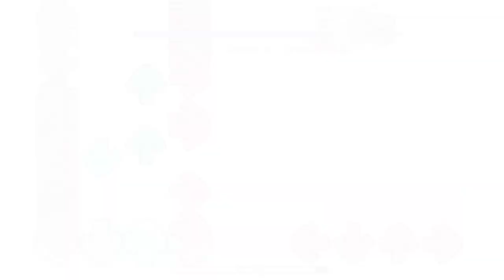Retributed v3 - full song charted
epic song.
theres a bit of delay in the chart due to my recording software

retributed v3 song, backgrouds and platforms were made by @Envorus

Melina and Aoichi by @Coral7775

Keegan Sullivan by @Envorus

i only made the chart of the song.

0:00 Aoichi

2:51 Keegan

6:09 Melina

10:01 Sullivan

13:20 Everyone

16:05 Ending.